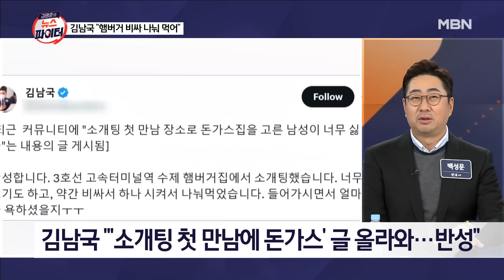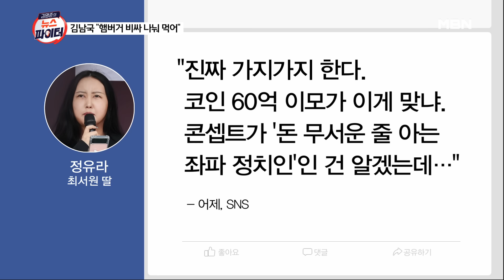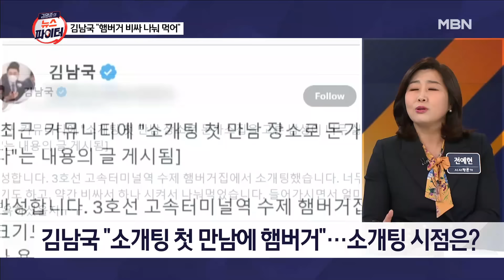김남국 "햄버거집서 소개팅" 글…일부 누리꾼 "가난 코스프레 여전" - 김명준의 뉴스파이터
온라인 글 "소개팅 첫 만남에 돈가스…싫다"
김남국 "과거 햄버거집에서 소개팅…반성한다"
"매일 라면만 먹어"…김남국 과거 발언 화제
일부 누리꾼 "햄버거 소개팅? 가난 코스프레"
권익위 "김남국, 가상화폐 거래량 1118억 원"
소개팅 시점은?…의원실 관계자 "의정 활동 전"